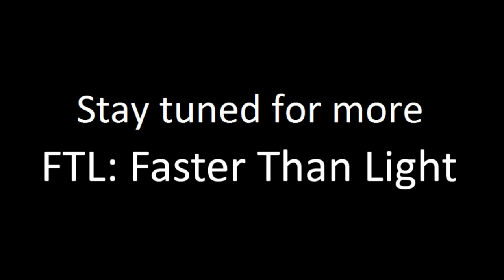FTL: Last Resort Missiles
I show a sort of bug/exploit, that you can use as a last resort to fire multiple missiles based weapons when you are about to run out of missiles.

Thanks to Mwbcarlson at twitch.tv for showing me this trick and allowing me to make a video of it.